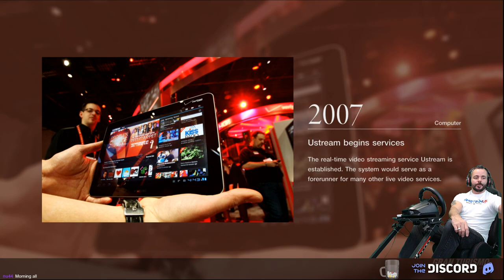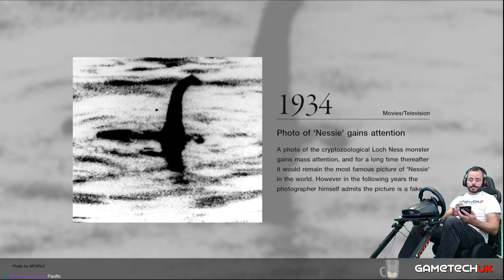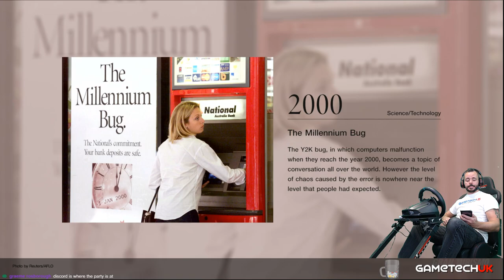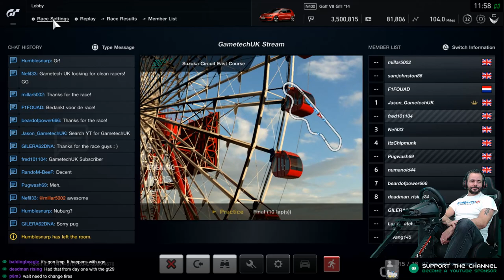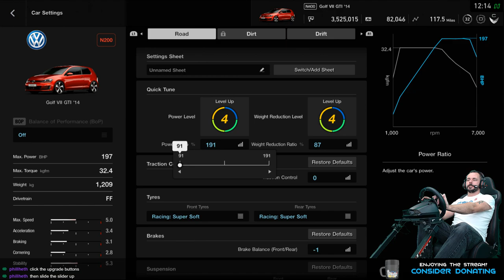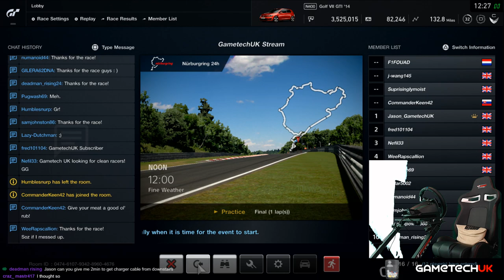Gran Turismo Sport -- Boy racing the Golf GTI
Gran Turismo Sport, practising for tonight's race tonight with my awesome subs using a Logitech G29 steering wheel and a GT Omega seat and stand Rig.

GET CONNECTED
✔️ PS4 PSN : Jason_GametechUK
✔️ ORIGIN    : Jason_GametechUK
✔️ OCULUS  : GametechUK